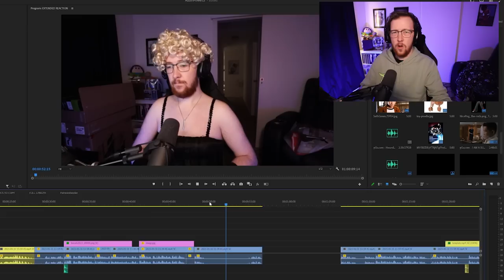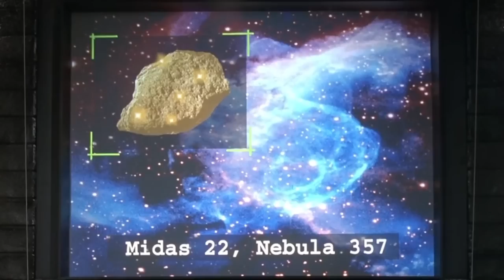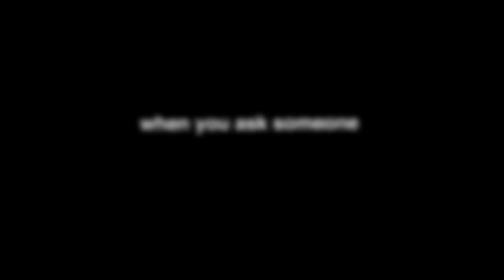First Time Watching *AUSTIN POWERS: GOLDMEMBER* | Movie Reaction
it's time to watch austin powers in goldmember! 🤓

Belmont
VIC 3216
Australia
First Time Watching *AUSTIN POWERS: GOLDMEMBER*